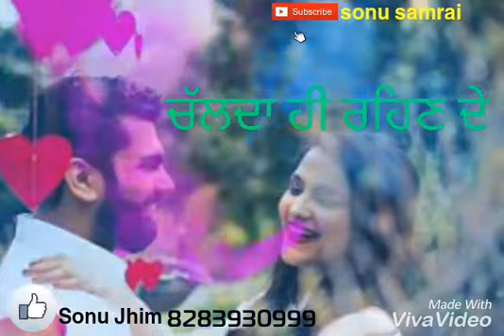Rab kare Naachatar gill Punjabi status